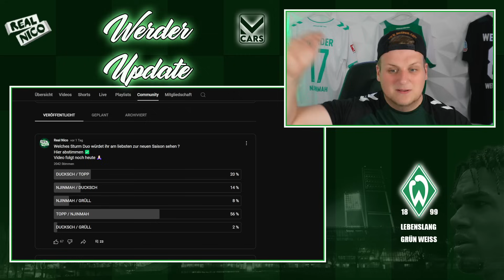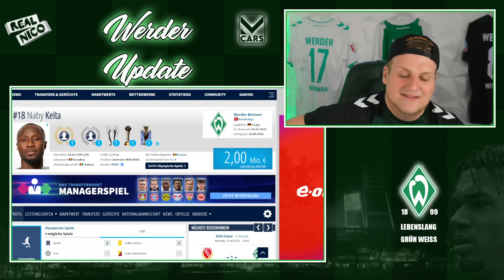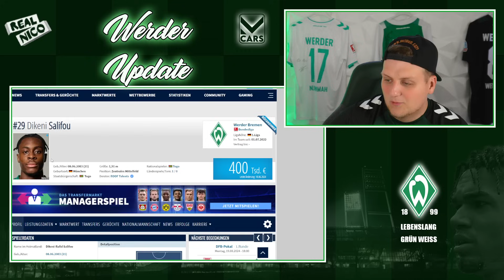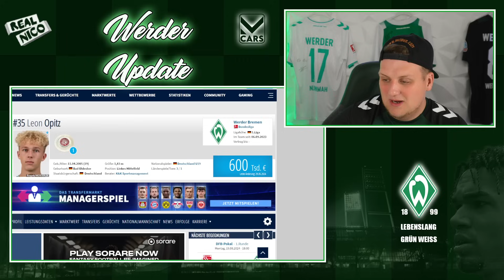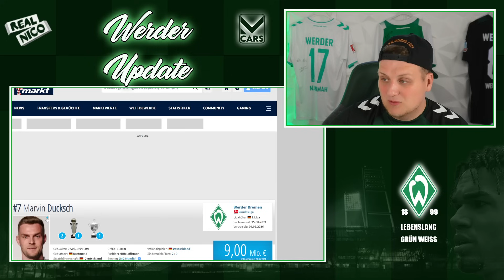Späte Transfers? / Keita Aus zieht sich! / Das ewige warten!